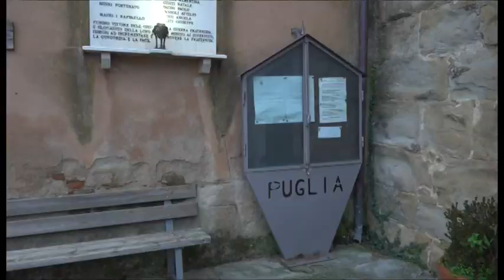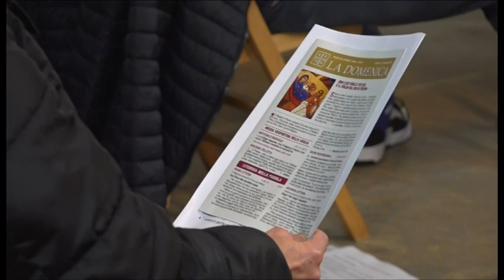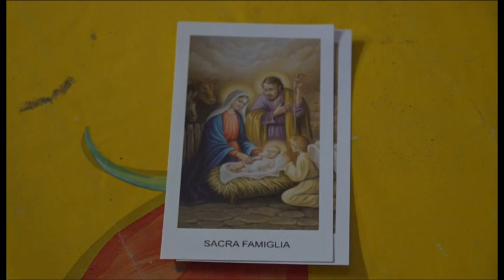Messa della Vigilia di Natale con i giovani a Puglia